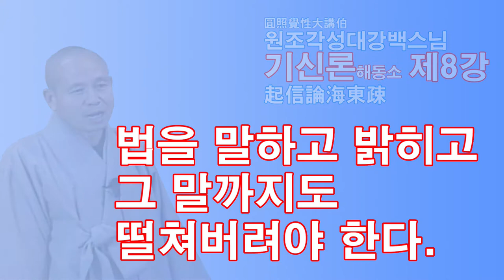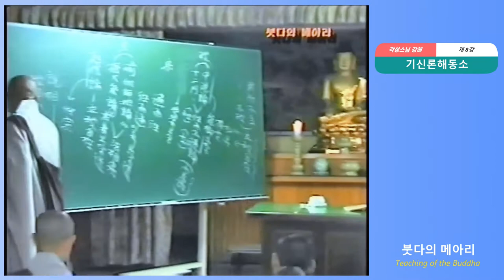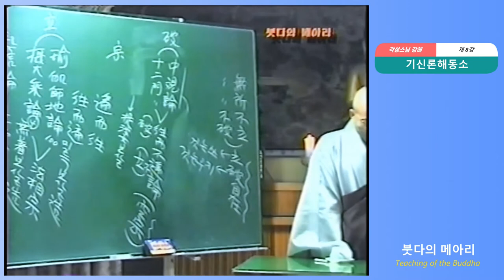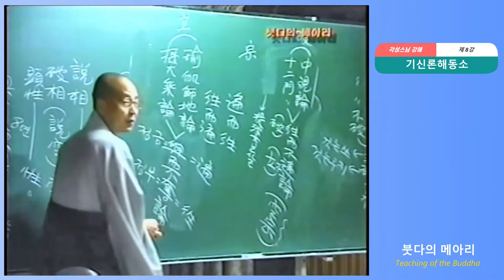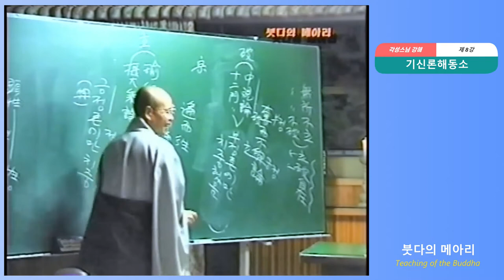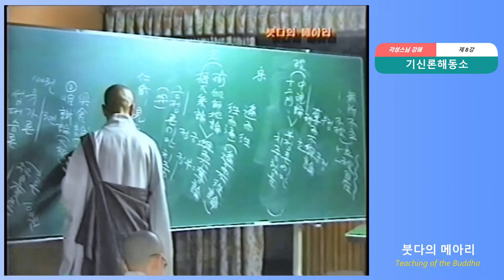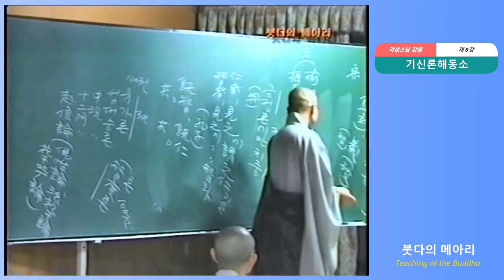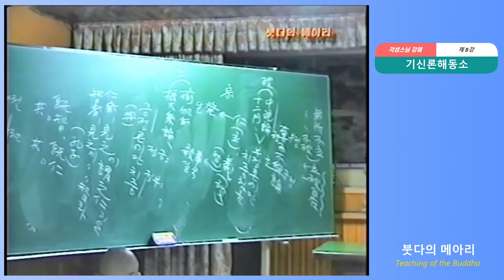각성스님 강해_기신론 원효소 제8강 / 법을 말하고 밝히고 그 말까지도 떨쳐 버려야 한다.